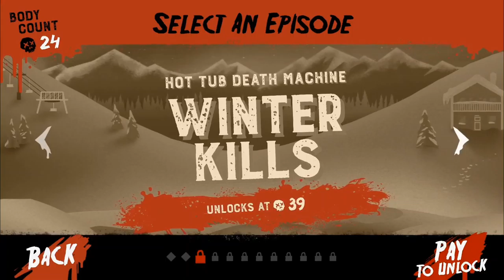JASON DOESN'T SHOW ANY MERCY AND CAN NOT DIE! HE'S UNSTOPPABLE!! - FRIDAY THE 13TH: KILLER PUZZLE!